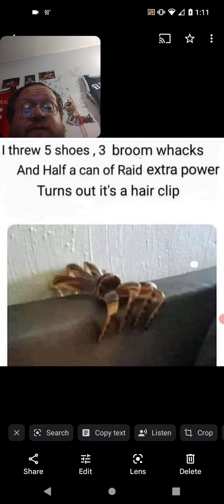Big Spider (Meme)